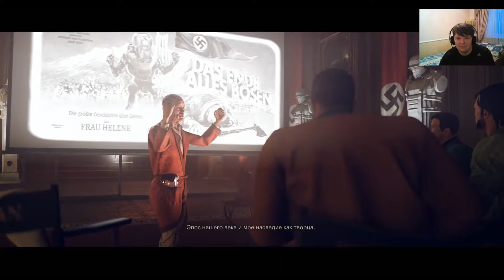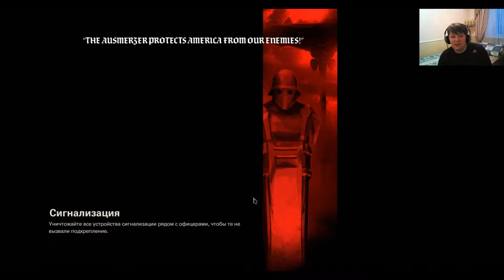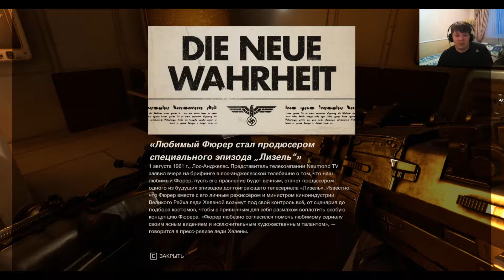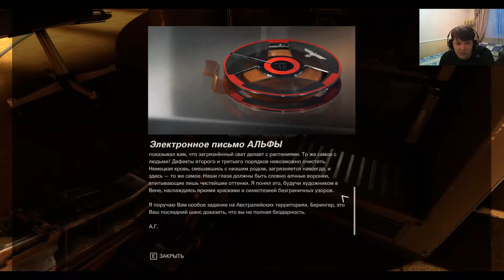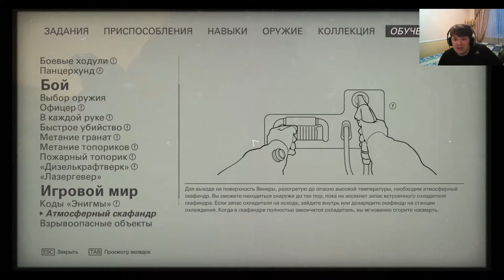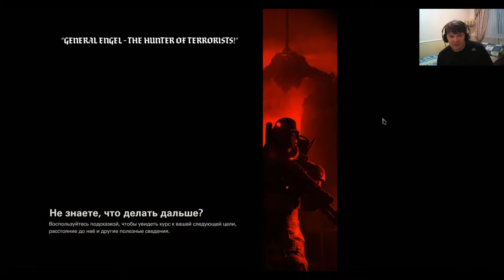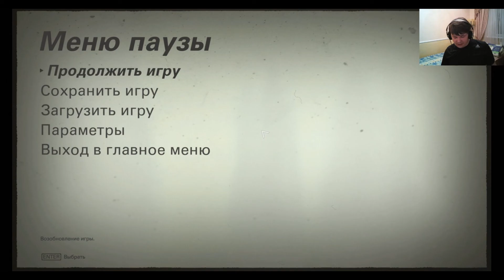ВЕНЕРА! - Wolfenstein II The New Colossus #12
== О прохождении ==

Прохождение Wolfenstein II The New Colossus на PC от BJ_Blazkovic! Бесспорно, это самое атмосферное прохождение Wolfenstein II The New Colossus на PC, ведь его автор не является профи-игроманом, а всего лишь обычным игроком, что и выделяет прохождение Wolfenstein II The New Colossus среди всех прочих, так как позволяет взглянуть на прохождение Wolfenstein II The New Colossus глазами обычного игрока.